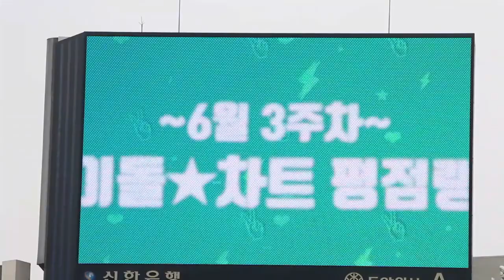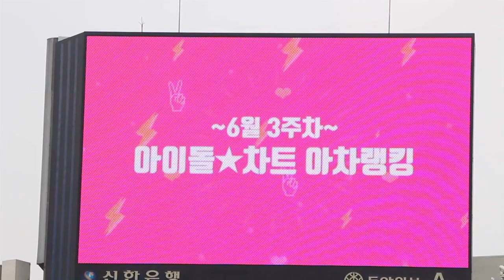‘7월 솔로 데뷔 확정’ 강다니엘 평점랭킹 66주 연속 최다득표 & BTS 11주 연속 1위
팬들이 만드는 아이돌차트! (ᗒᗨᗕ)
아이돌차트는 팬 여러분들의 건강한 덕질을 응원합니다♥